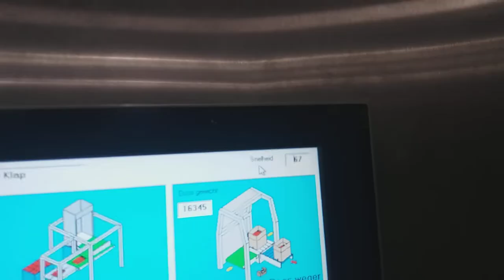CPS Case Packing Systems - CL64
CL 64 packing potatoes in crates